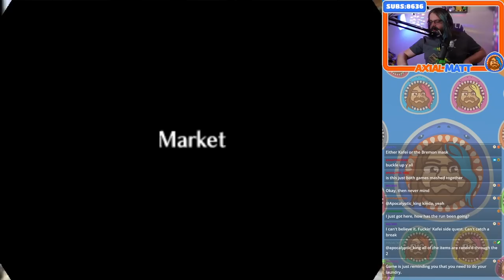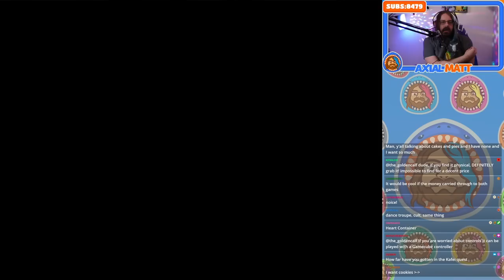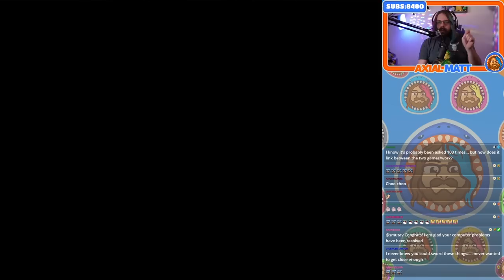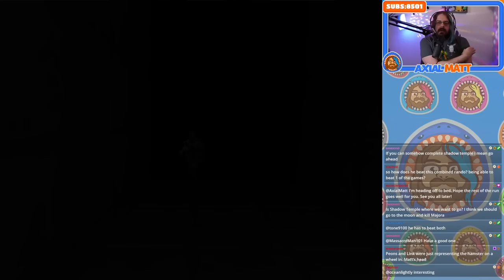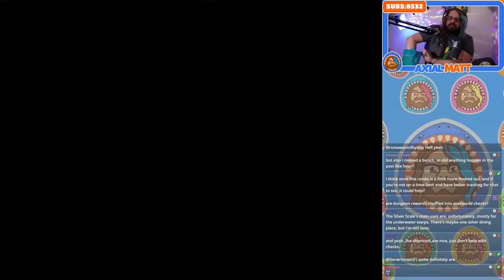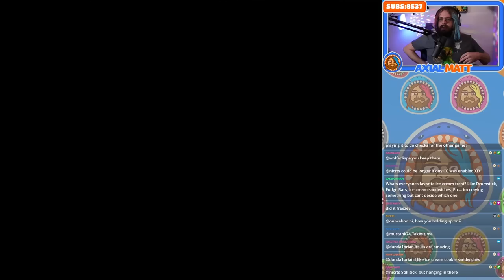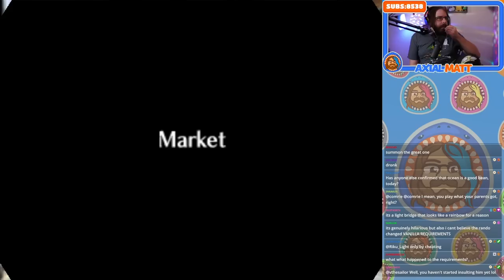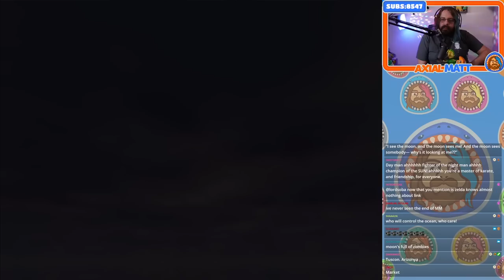Twitch Livestream - LoZ: OoT and MM Randomized Together - Rando Week 2023! - Part 2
Join the Mage Discord!
Follow the Mage Community on Twitter!

ArleyDino